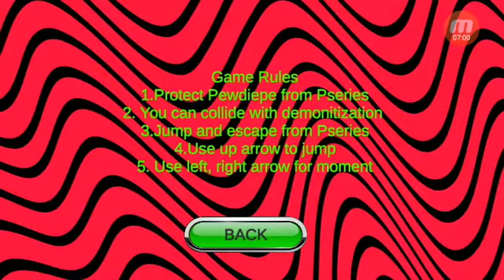WHO MADE THIS?! | Pew Series